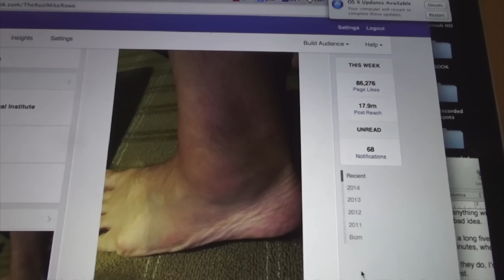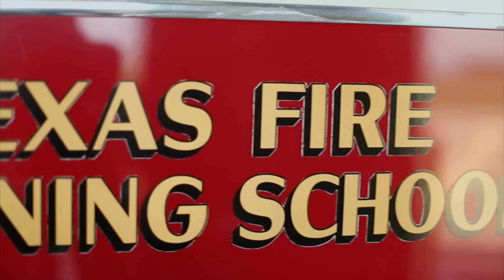Mike Rowe and the "City" Built for Disaster | FULL EPISODE | Somebody's Gotta Do It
Mike Rowe visits the be-all-end-all first responder's training ground, Disaster City. Mike, despite having a bad ankle sprain, runs the course with rescue veteran Billy Parker, Darby Kittel's World of Tiny Texas Houses and Salvage Living Lifestyle.

0:00 Intro
0:50 I Sprained My Ankle…
2:44 Don't Worry, It's Just Makeup
4:09 The Site of the Accident
7:05 The Rescue (Spoiler)
8:55 Founder; Expert; Champion
12:00 Fire Training
20:11 Emergency Operations Simulation
23:34 The Calling